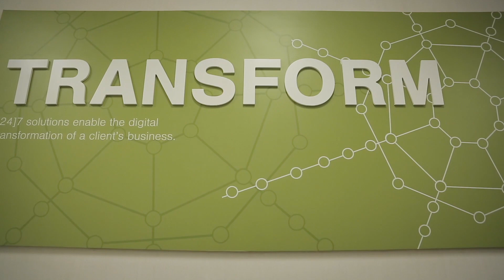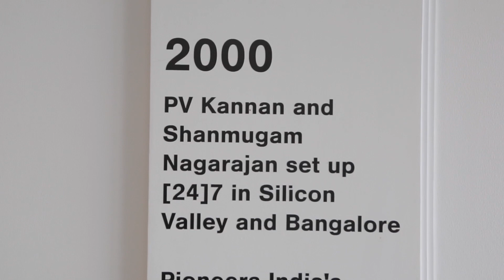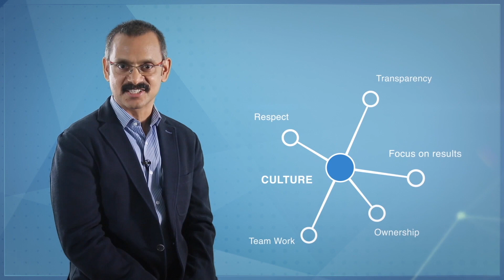Welcome to [24]7.ai